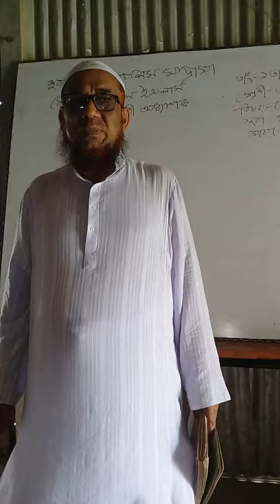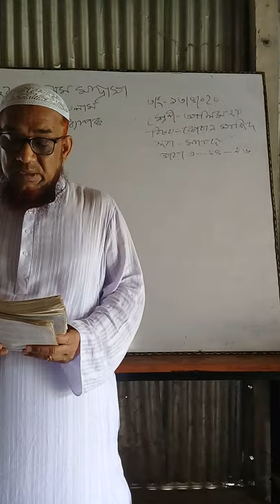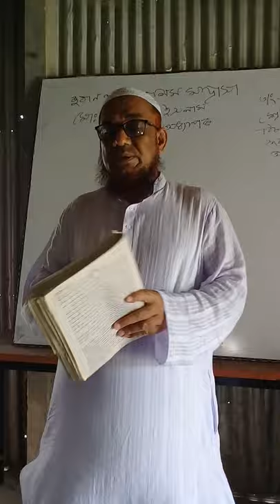Md.sirajul Islam. Assistant professor. Juranpur alim Madrasah. Class:alim.sub:Quran masjid.sura maya